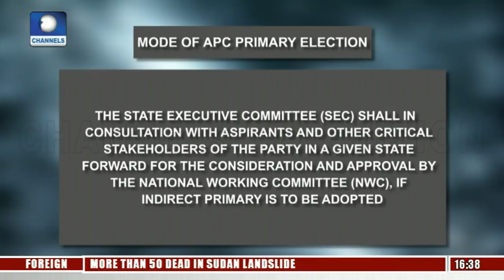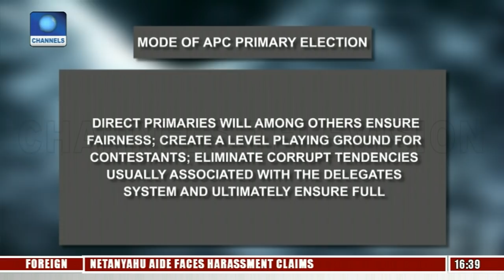2019 Elections: Controversy Trails APC's Adoption Of Direct Primaries Pt.1 |Special Report